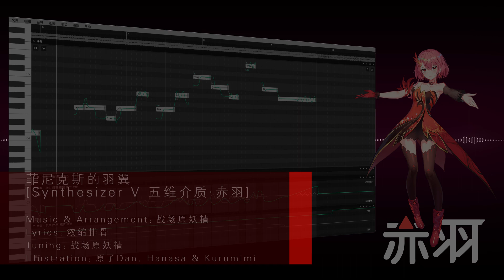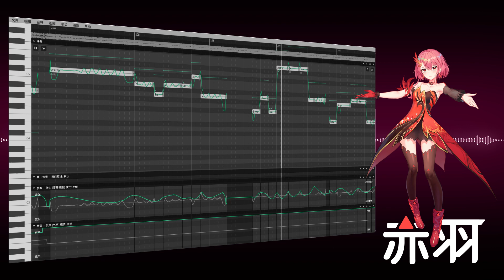Synthesizer V: MEDIUM⁵ Chiyu - 菲尼克斯的羽翼 [Official Voicebank Demo]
Synthesizer V: MEDIUM⁵ Chiyu - The Wings of Phoenix [Official Voice-Database Demo]
【SynthV 五维介质・赤羽】菲尼克斯的羽翼【官方演示视频】

Music & Arrangement: 战场原妖精 (Senjougahara Yousei)
Lyrics: 浓缩排骨
Synthesizer V Tuning: 战场原妖精 (Senjougahara Yousei)
Illustration: 原子Dan (ATDAN), Hanasa & Kurumimi

✡ Final version is in the official album of MEDIUM⁵: Stardust, Chiyu & Shian's『天马行空Fairytale』

(｡ ･ω･`)ノTo purchase Synthesizer V Editor & Chiyu's Synthesizer V voice-database

"五维介质(MEDIUM⁵)", "赤羽(Chiyu)" ©Beijing Photek S&T Development Co., Ltd.